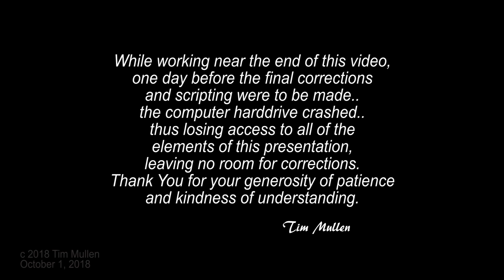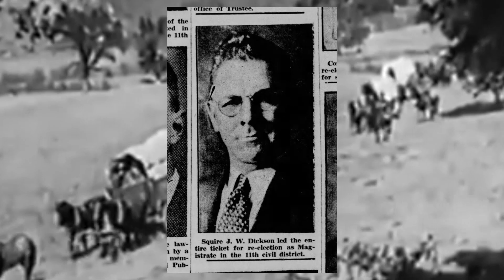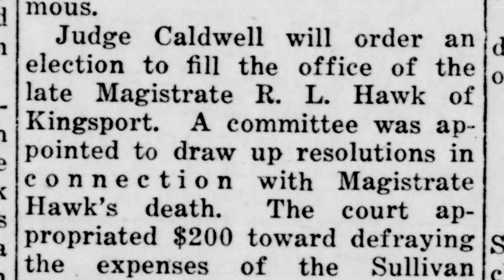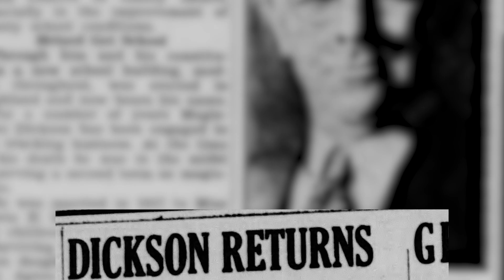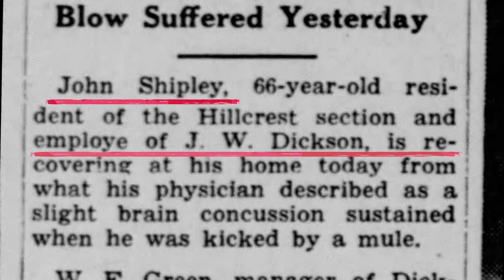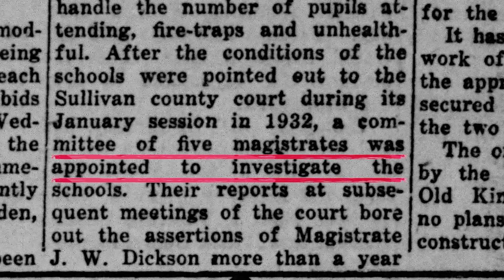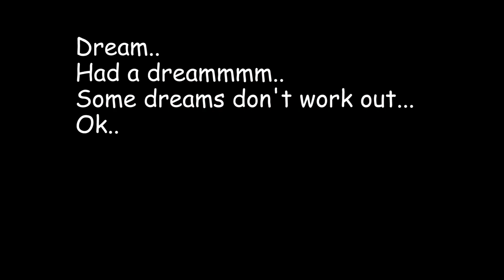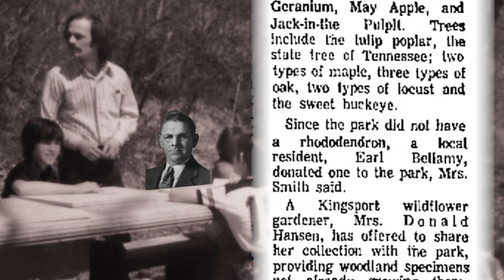Kingsport Historical Society : 100118 : J W Dickson : Dickson Elementary School : Tim Mullen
Kingsport Historical Society
October 1, 2018 (no september meeting)
Tim Mullen
Magistrate J. W. Dickson of Dickson Elementary School in Kingsport TN .. Magistrate in the 1930's, JWDickson did much for the improvement of the eastern outskirts of Kingsport in the Highland Park, Warrior Path, Hillcrest areas.. which would extend to Preston Woods, Skyland and other areas via the school he fought un'tire'ingly to provide for the children of this area.
He gave the land for the new school which sets in one of the most historical areas of the Kingsport area.. the first skirmish of the Battle of Long Island Flats with Cherokee Chief Dragging Canoe and much more..